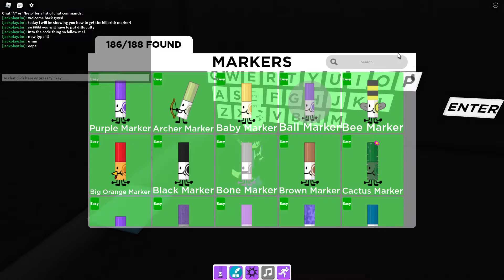How to get kill brick marker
How to get Kill brick marker in ROBLOX